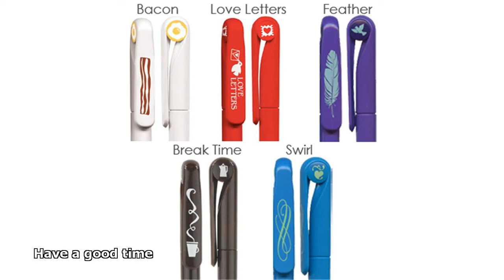seven year pen